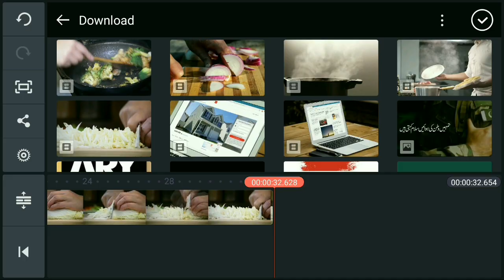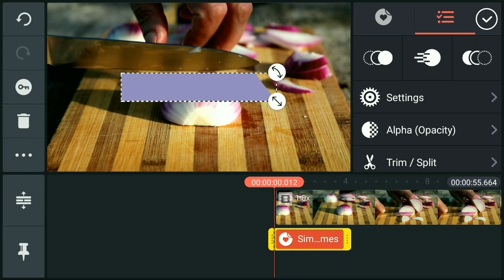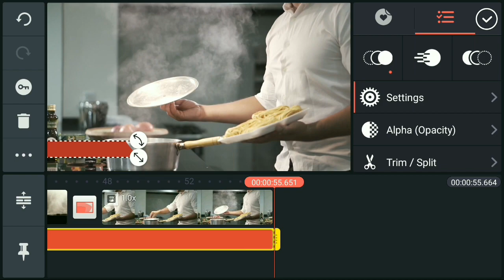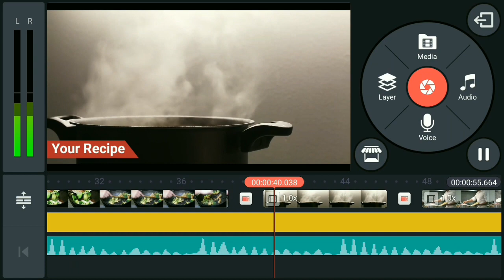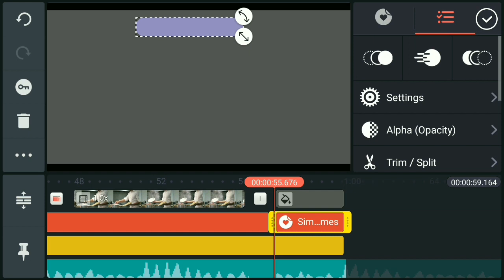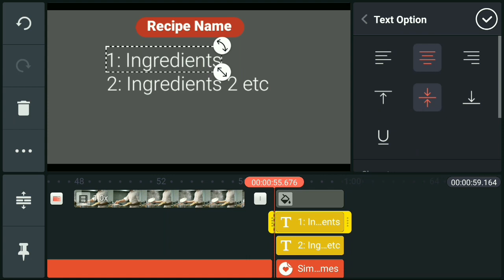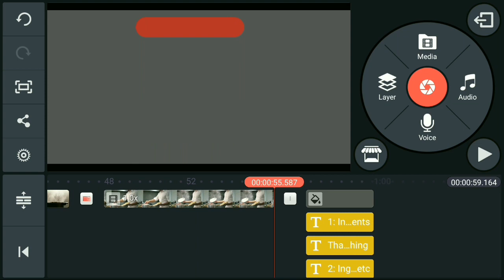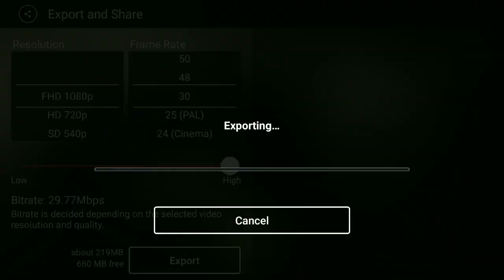How to Make FOOD Videos for YouTube - Video Editing Tutorials - How to Edit Cooking Video in Mobile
In this Video we are going to learn how to edit FOOD VIDEOS in KINEMASTER!

How to Make FOOD Video for YouTube - How to Edit Cooking Videos on Mobile With Kinemaster

How to Edit Cooking Videos for YouTube - Video Editing - How to Edit Cooking Video in Kinemaster

1: How to add Transitions in Kinemaster
2: Slow Motion, Fast Motion Video
3: Cooking video editing software,
4: Cooking video editing in hindi,
5: Cooking video editing kaise kare,
6: Cooking video editing app,
7: Cooking video editing tutorial,
8: Cooking video editing in kinemaster,
9: Cooking video editing app for android,
10: Cooking video editing bangla,
11: Cooking channel video editing,
12: Video editing for cooking,
13: Music for video editing cooking,
14: Video editing software for cooking,
15: How to editing cooking video,